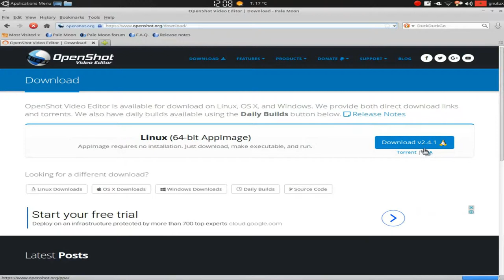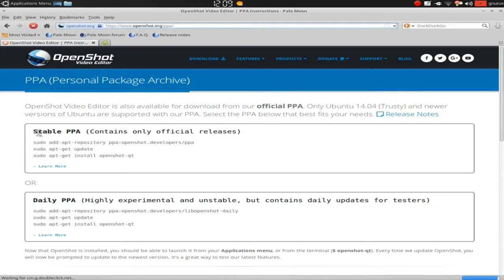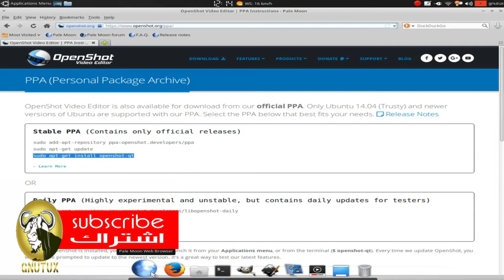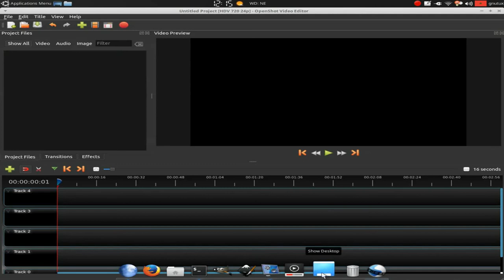install last version of openshot in ubuntu & linuxmint